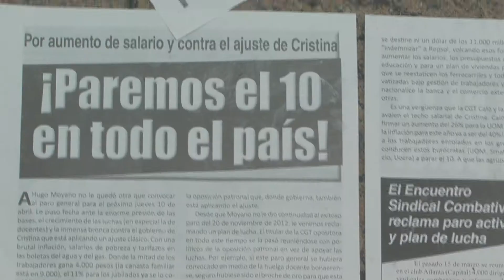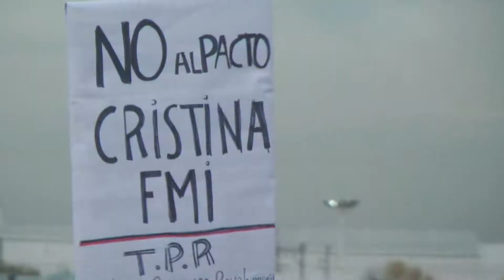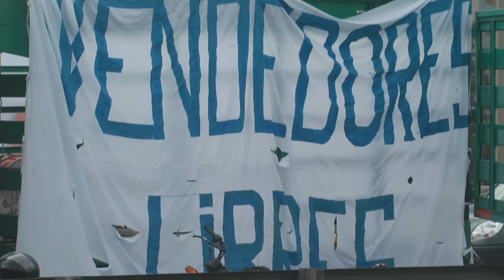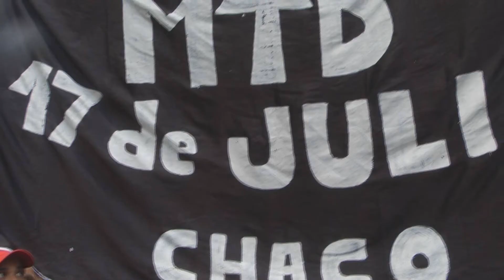10 de Abril Paro Activo